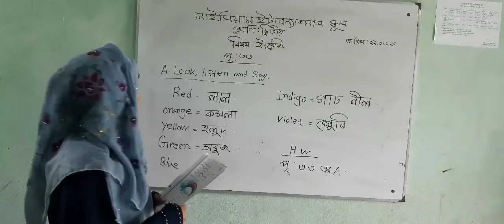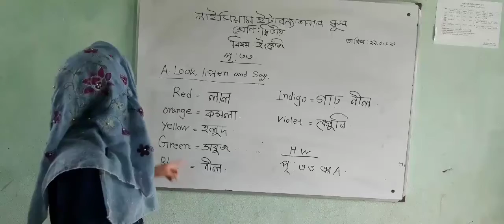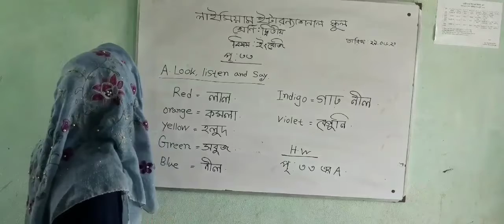English class two | online English class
collect: লাইসিয়াম ইন্টারন্যাশনাল স্কুল
Nursery English | online english class,
English class two,
online English class
ICT University.
আইসিটি ইউনিভাসির্টি